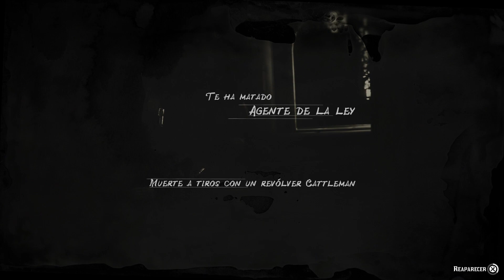¿Y SI HUBIERA INTERNET EN EL OESTE? | RDR2 Online